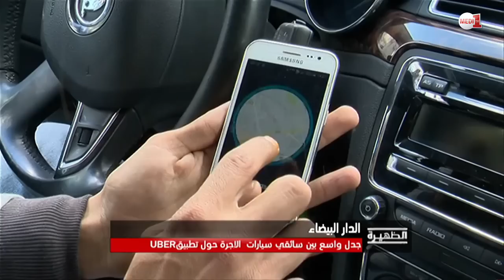ربورتاج .. جدل بين سائقي سيارات الأجرة حول تطبيق UBER بالدار البيضاء